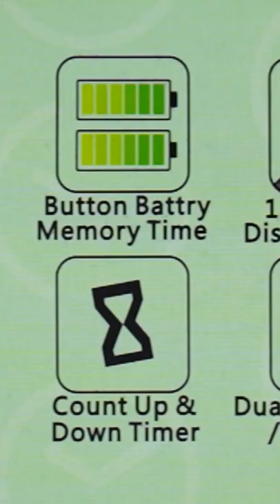XREXS Digital Large Display Wall Clock with Remote Control Unboxing ASMR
Short Xtracions XREXS Digital Large Display Wall Clock with Remote Control